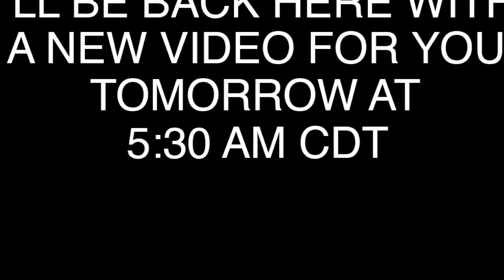In the Woodyard - WOODCAST #1 (podcast)!